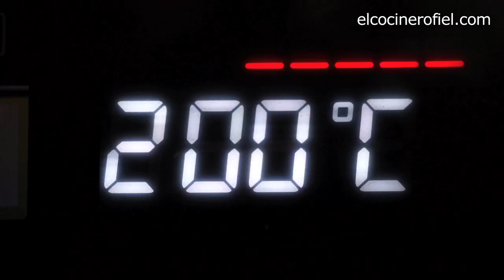EL COCINERO FIEL #521 CODILLO AL HORNO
Ingredientes:
1 codillo de cerdo
2 cebollas
300 ml de cerveza
2 cucharadas de mostaza
1 ramita de romero
Pimienta negra molida
Sal